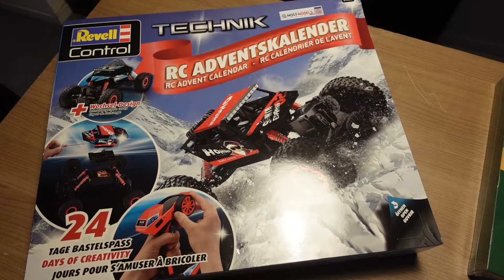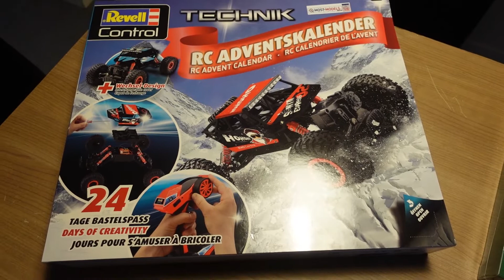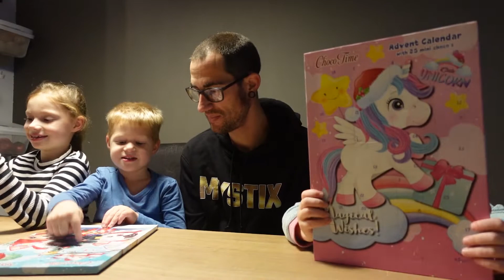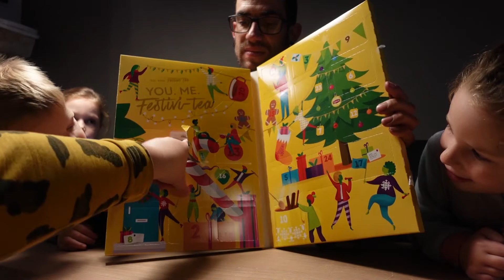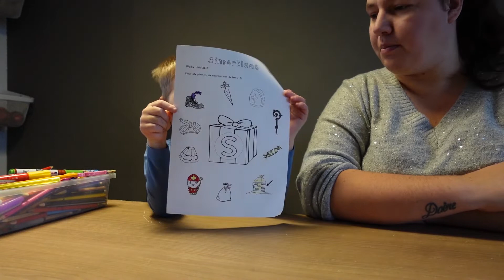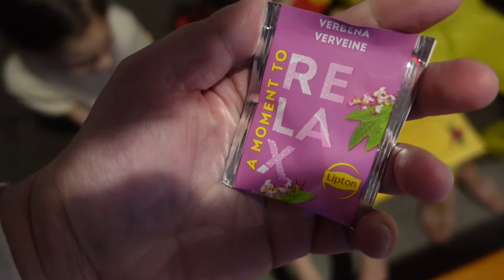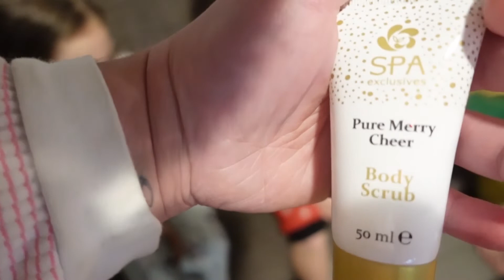NEAL THUIS KRIJGT TOCH CADEAUTJES VLOG #226 FAMILIE VLOGGERS FAMILIE BROEDERS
NEAL THUIS

Neal is thuis door alle nieuwe regels oftewel het snottebellen beleid.
Gelukkig kreeg neal ondanks dat hij thuis was toch cadeautjes.

Verder in de vlog worden ook de eerste drie dagen van de kalenders geopend!

Veel liefs,
Familie Broeders
This family is built with CHAOS & LOVE !

*SOCIAL MEDIA*

Wil je ons iets toesturen stuur ons dan even een bericht voor ons adres !